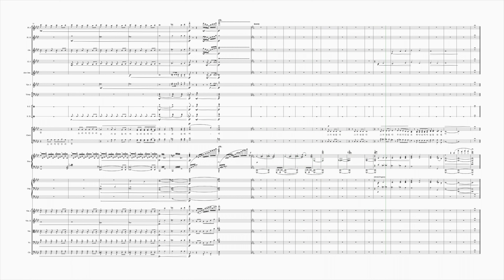230305 [부활절칸타타] 01.골고다의 십자가_Orchestrated by 박경열